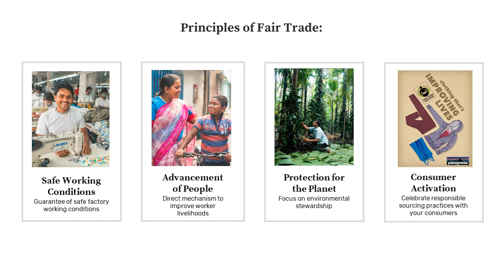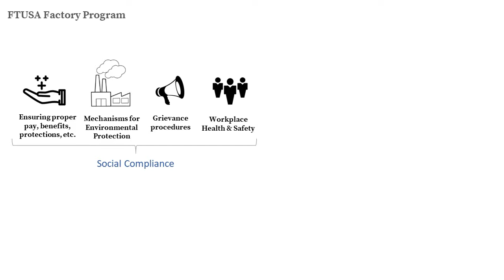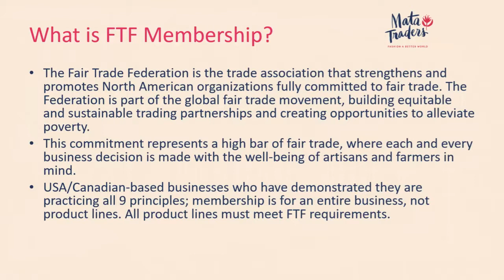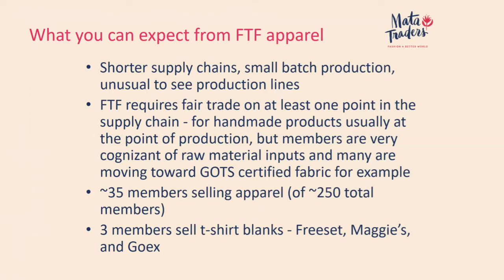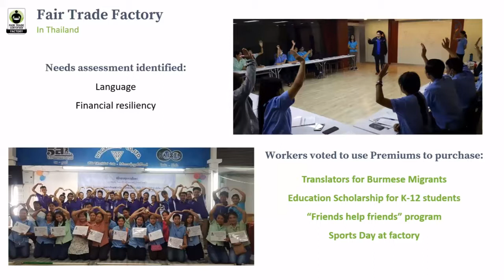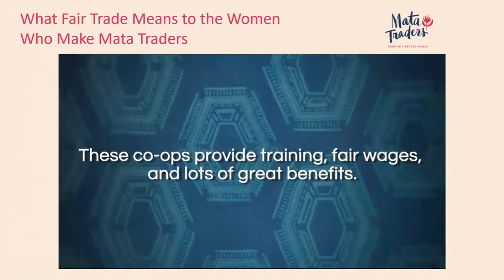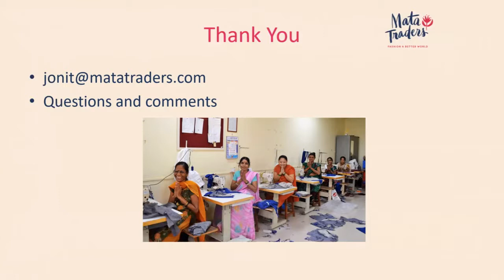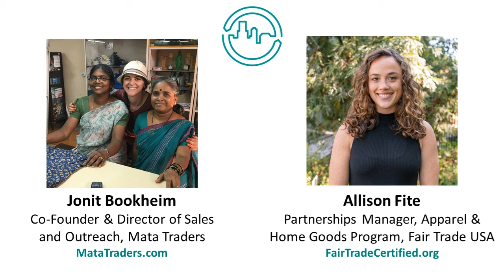Behind the Seams: Fair Trade Apparel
We’re celebrating Fashion Revolution Week (April 22-28, 2019) with a conversation about Fair Trade apparel. Explore the role of Fair Trade in making the apparel industry more ethical and sustainable.

Learn about Fair Trade USA’s factory certification and the 10 Fair Trade principles behind Fair Trade Federation verification. We’ll answer your questions about ethical apparel, and explore the question ‘who made my clothes?’ as we share stories from artisans and factory workers around the world.

SPEAKERS
Jonit Bookheim, Co-Founder & Director of Sales and Outreach, Mata Traders
Allison Fite, Partnerships Manager, Apparel & Home Goods Program, Fair Trade USA